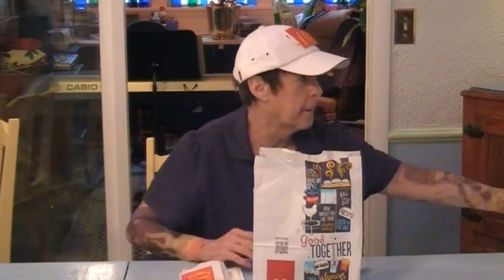What Do You Want To Be?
It's William's tenth birthday. He is getting more mature and we are going in the opposite direction.